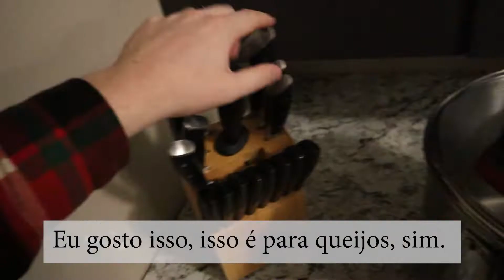MUDANÇA para nossa CASA NOVA no CANADÁ 🇨🇦 • Venha se mudar com a gente • Larissa Murphy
Nesse vídeo eu mostro como foi a nossa mudança para o nosso novo apartamento! Aqui eu conto e mostro todo o processo para vocês, desde o aluguel do caminhão até começar a organizar as nossas coiss na casa nova. Espero que vocês gostem!

🍿 Assista o último vídeo: Supermecado no Canadá 🇨🇦 • Quanto custam as compras? 🛒

Mais sobre mim:
👩🏽 Eu sou a Larissa Murphy, sou casada com o Branden e moro aqui no Canadá! Aqui no canal eu falo sobre tudo o que gosto, incluindo alimentação saudável e produtos de beleza naturais, e também gravo vlogs mostrando a minha rotina e como é viver no Canadá. Quero que você se sinta em casa pois aqui somos uma grande família ❤

Fique mais perto de mim 👇🏼

Tem alguma dica ou sugestão de vídeo novo? Comente aqui em baixo!
Beijos, Larissa 🥰😘

🎧 Música (Se vocês criarem uma conta utilizando este link, vocês poderão usar o aplicativo de graça por um mês 🎉)